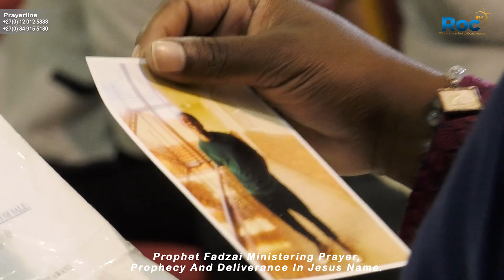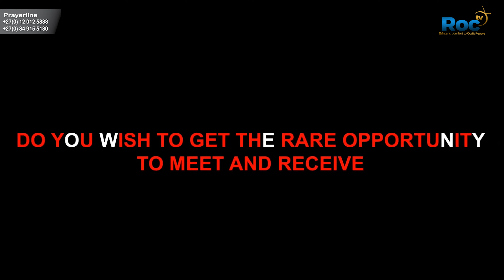"WHY DO YOU WANT TO RESTORE HER" || VISITORS PRAYERLINE || PROPHET FADZAI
This is the OFFICIAL YOUTUBE CHANNEL for PROPHET FADZAI MINISTRIES AND THE REVELATION OF CHRIST CHURCH WORLDWIDE.

TO PARTNER OR SUPPORT THIS MINISTRY PLEASE USE:
🌍Revelation of Christ Church:
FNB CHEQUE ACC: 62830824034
BRANCH: Remote Account
BRANCH CODE: 210835
SWIFT CODE: FIRNZAJJ

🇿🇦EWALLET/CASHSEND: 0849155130